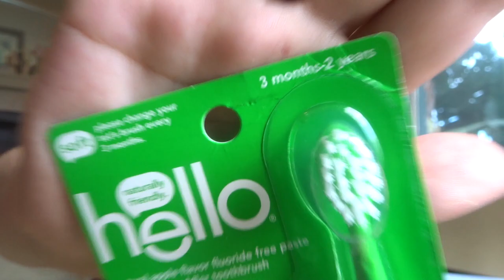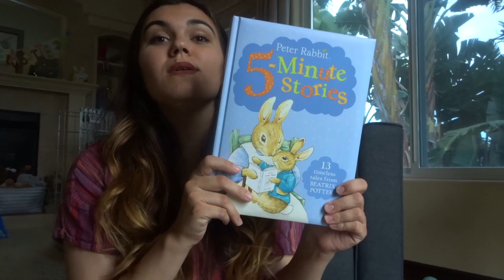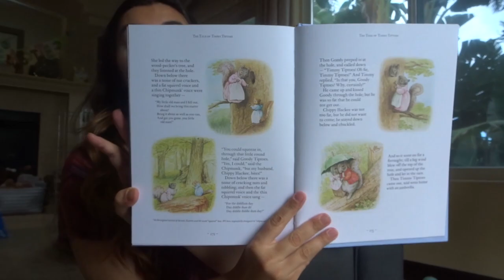WHAT WAS IN MY BABY’S FIRST EASTER BASKET?!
In today’s video, I share what my 10 month old son received in his Easter basket. This was his first Easter which made it extra special! I hope you all had a fun Easter.

PRODUCTS MENTIONED: